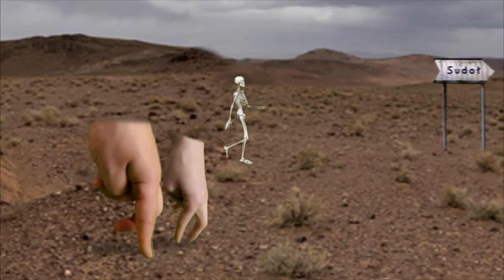Koleszka - Pójdziemy do Sudołu